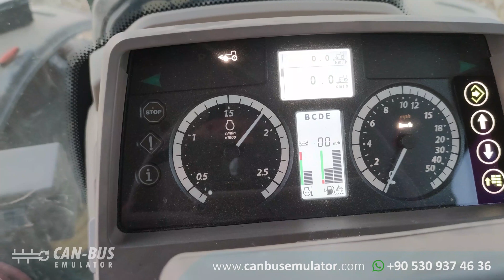John Deere 6195 Adblue İptal Emülatörü Montajı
Sürekli arızalanan Adblue sistemi, araçların kullanımını zorlaştırmaktadır. John Deere araçlar için geliştirmiş olduğumuz John Deere Euro 6 Adblue emülatörler araç üzerinde kolaylıkla bağlanmakta ve adblue arızalarını geçersiz kılmaktadır.

John Deere Adblue İptal Emülatörü
Satın almak ve daha detaylı bilgi için bizi arayabilir:
skype: erenakarsubasi